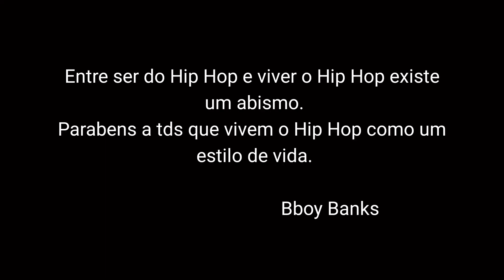Uma lenda no Hip Hop - Bboy Banks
"É muito mais do que somente fazer bons movimentos e ganhar campeonatos
Já disse e vou repetir
Existe muito mais para se aprender do que apenas os passos da dança
Porque não é só o corpo ..a mente também se aquece "
Bboy Banks Back spin Crew